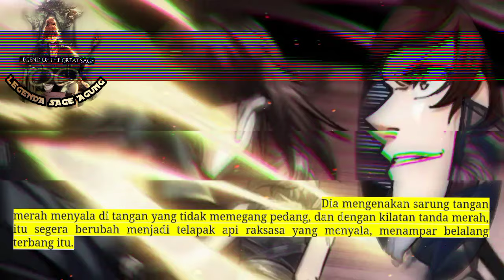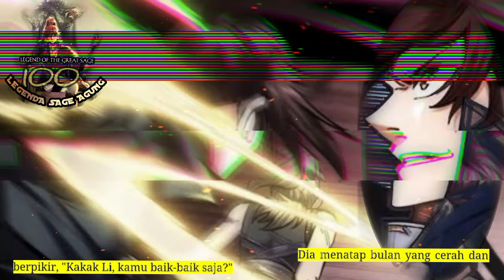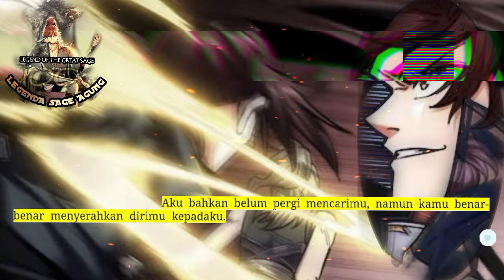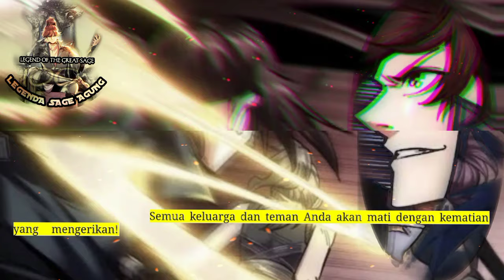Legenda Sage AGung season 100